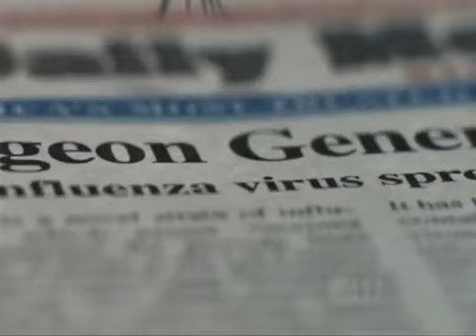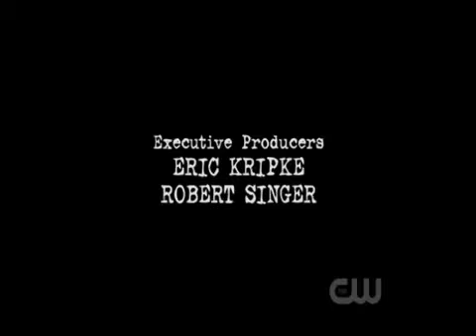Supernatural - The Horseman Pestilence